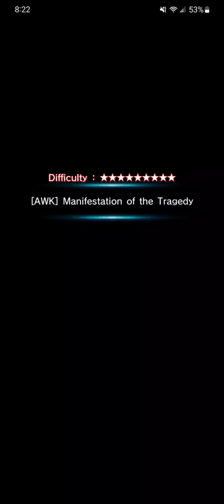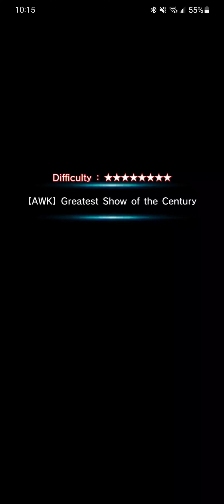War God Fen vs Zerkalo, Radachne (Giant Boss), and Peintz (Solo Unit Clears) - Grand Summoners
What do you mean we need more than 1 unit?

Grand Summoners, grand summoners, GS, War God Fen, War Hero Fen, Fen, Ascension, Sawk, SA,